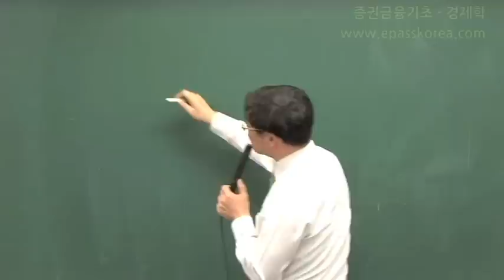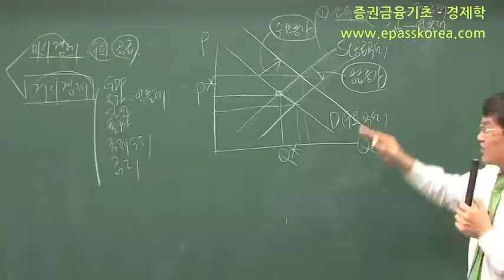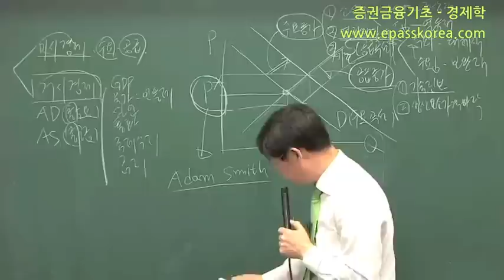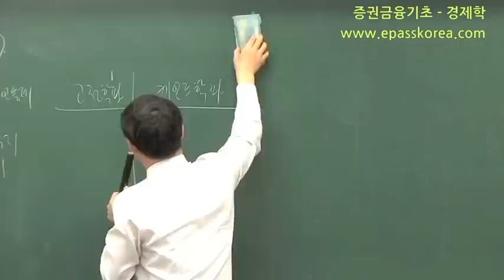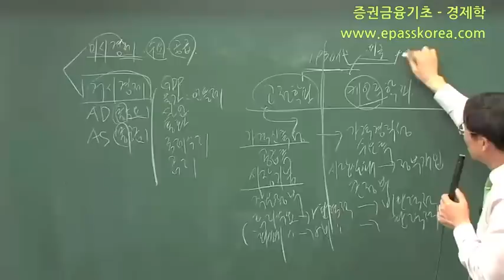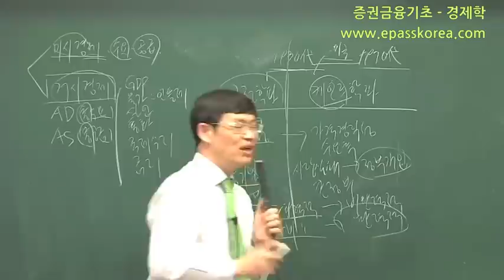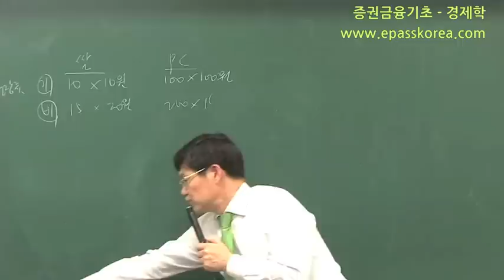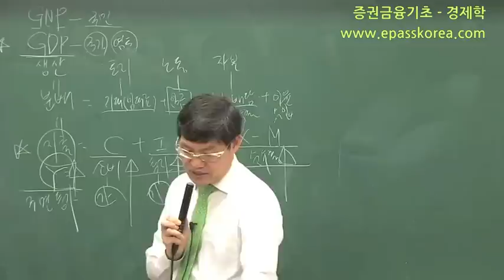[이패스코리아] 증권금융기초과정 - 경제학[1]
이패스코리아에서는 증권금융자격증을 준비하는 비전공자분들을 위한 기초과정을 운영중입니다.

해당 과정은 경제학/채권/증권분석/펀드 등 증권금융 자격증 공통의 기초 이론과정으로 구성되어 있습니다.

해당 과정에 대한 자세한 정보는 저희 사이트를 참고해 주시기 바랍니다.